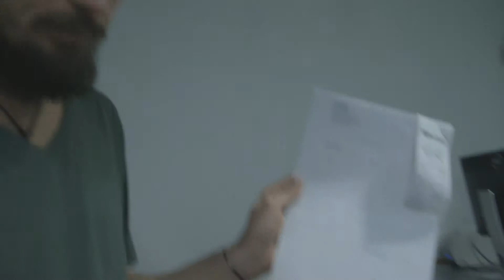Drifter Diary 7 - Hello Sydney, Goodbye Robbie (Sydney Pt 1)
*Language Warning

Drifter Diary - Entry 7 - Hello Sydney, Goodbye Robbie
Date - June 2014
Location - Sydney

Drifter Diaries will be released every 1-2 weeks following Drifters Fiesta trying to busk their way around the world.

Sydney smashes us straight away with its fast paced lifestyle and expenses, lucky Nim hooks us up with some of his friends from NZ.

Couchsurf (No.4) - Chad + Bev

Are you in the next place we are visiting?
We would love to meet you and get the local tips, tricks and hacks.

Art by Tristan Tait Illustrations

Music